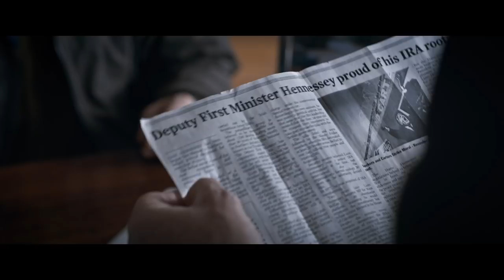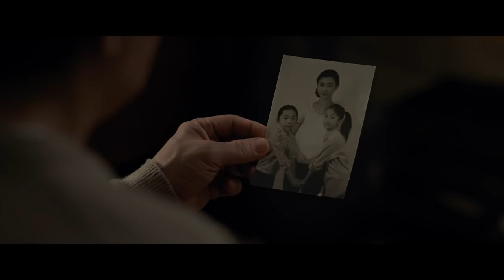THE FOREIGNER Movie Clip You Will Change Your Mind (2017) Jackie Chan Pierce Brosnan Action Movie HD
Quan is a humble London businessman whose long-buried past erupts in a revenge-fueled vendetta when the only person left for him to love -- his teenage daughter -- dies in a senseless act of politically motivated terrorism. His relentless search to find the terrorists leads to a cat-and-mouse conflict with a British government official whose own past may hold the clues to the identities of the elusive killers.